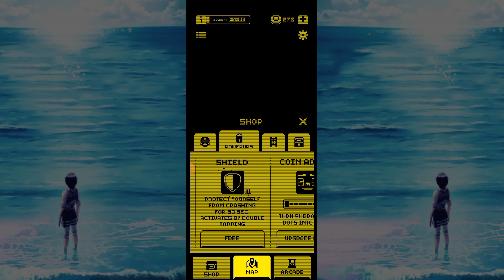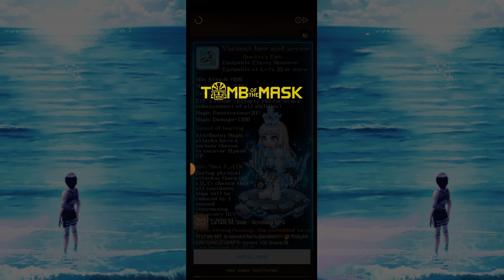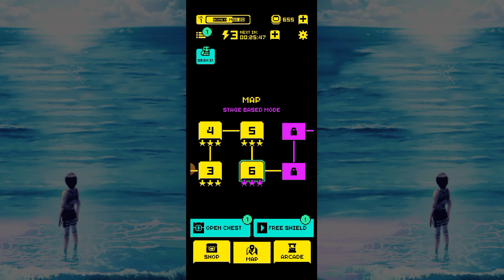Iklan Game Yang TIDAK Membuat Kalian Kesal